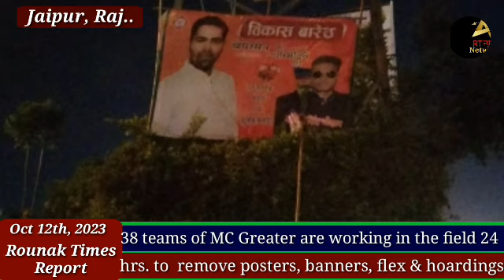38 teams of MC Greater are working 24 hours to remove posters, banners, flex and hoardings